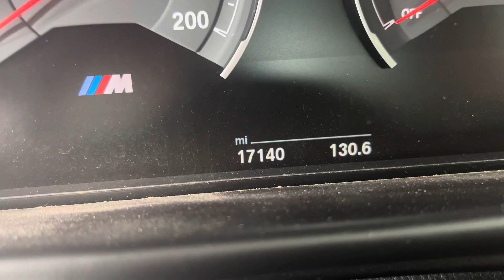2018 BMW M4 convertible